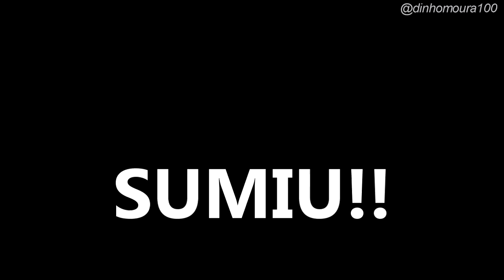HISTÓRIA DA MARIA EDUARDA